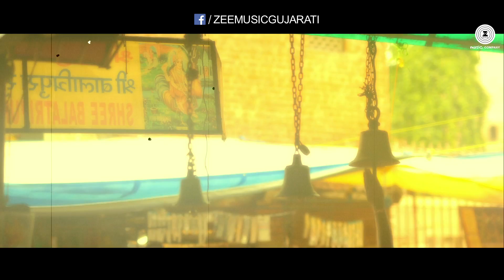Shubh Aarambh - Title Track | Deeksha Joshi | Swanand Kirkire | Rushi Vakil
Presenting the title track of Shubh Aarambh sung by Swanand Kirkire.

Song - Shubh Aarambh Title Track
Singer - Swanand Kirkire
Lyricist - Chintan Naik
Composer - Rushi Vakil

Cast : Prachee Shah Paandya, Harsh Chhaya, Deeksha Joshi, Bharat Chawda, Aarjav Trivedi & Prashant Barot
Banner : The Travelling Circus
Producer : Nirav Agrawal
Director : Amit Barot
Arrangers/Programmers - Rushi Vakil